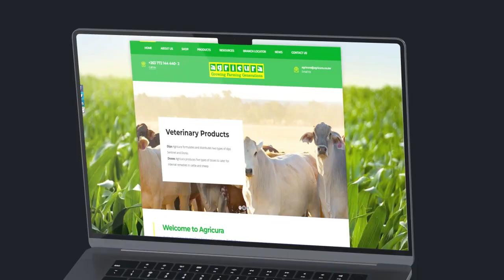Web entangled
webentangled